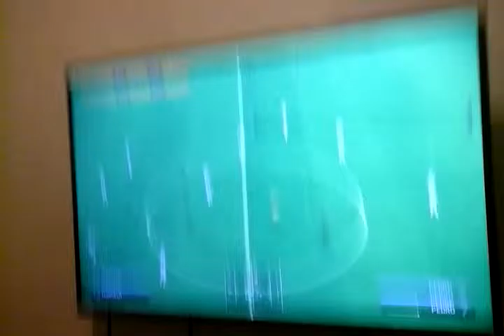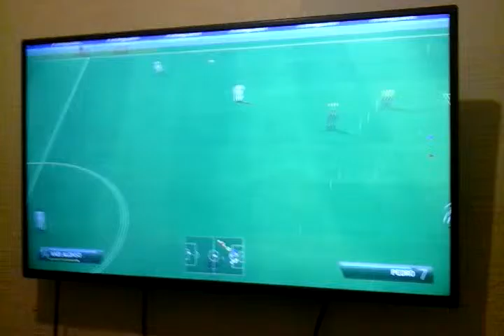Fifa14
The camra is not very good but it is fun to  watch describe  $$$$$$$$$$$$$$$&£££££££££££££££&€€€€€€€€€€€€&¥¥¥¥¥¥¥¥¥¥¥¥&₩₩₩₩₩₩₩₩₩₩